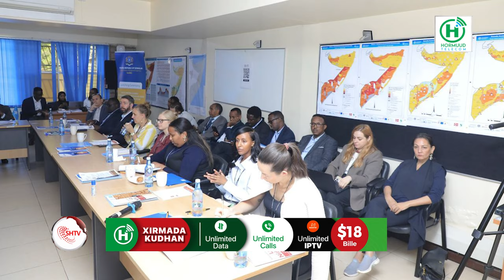Safiirka Soomaaliya ee Kenya Danjire Jibriil Ibraahim Cabdulle oo daahfuray kulan looga.............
Safiirka Soomaaliya ee Kenya Danjire Jibriil Ibraahim Cabdulle oo daahfuray kulan looga hadlayey ka hortaga iyo yareynta khatarta isbedelka cimilada.